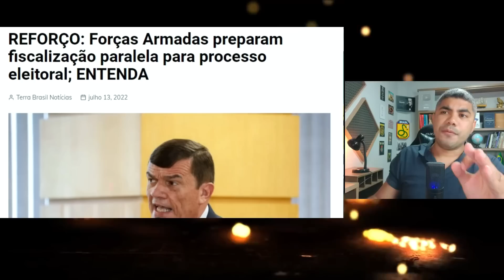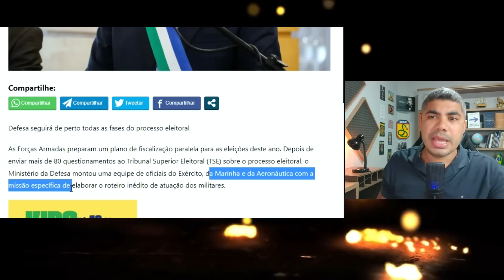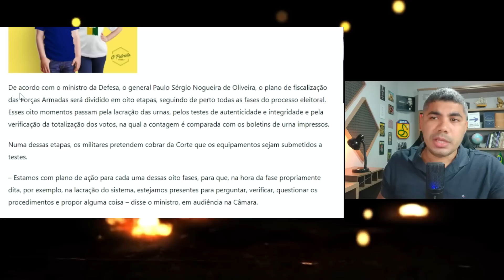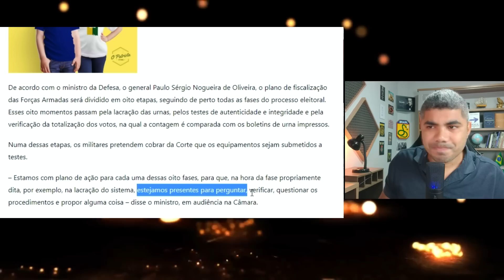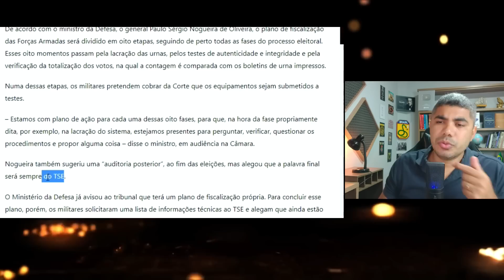Defesa Lança o Contra-Ataque e a vitória se Aproxima!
O Ministro da defesa, General Paulo Sérgio Nogueira, deixou claro que o plano das Forças Armadas para garantir a transparência nas eleições deste ano é sólido, seguro e concreto!